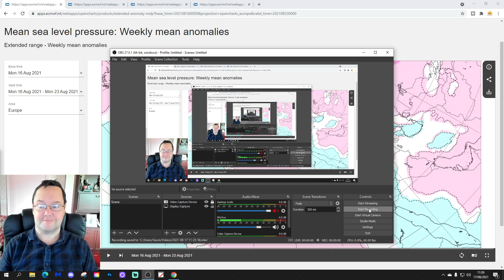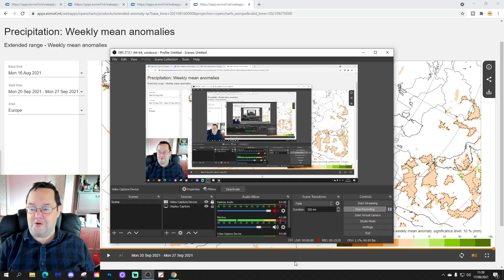EC 30 Day Weather Forecast For UK & Europe: 16th August To 13th September 2021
High pressure will bring a dry and warm end to August across much of northern and western Europe but in the east and south east temperatures shouldn't be as hot as they have been with a slightly cooler and more showery feel.

Looking ahead to September the trends seem quite unsettled for western Europe especially with low pressuring a wet first half to the month across the west of Europe in particular...